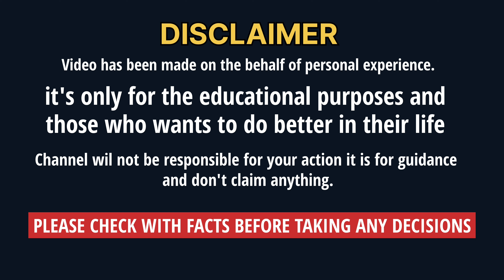EPISODE 6 : RUSSIA VISA PROCESS TIME ? 🇷🇺 - Q/A VIDEO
Here in this video, I'm talking answering the questions that you guys do comments in my various video !!

🔸RUSSIA VISA PROCESS TIME ?
🔸RUSSIA MAI TAILOR JOB KAISE LE ?
🔸RUSSIA MAI JOBS ?

Follow krlo Yaha bhi ( Mssg me if you want to ask anything )

Shoot from GoPro 9 & OnePlus 8